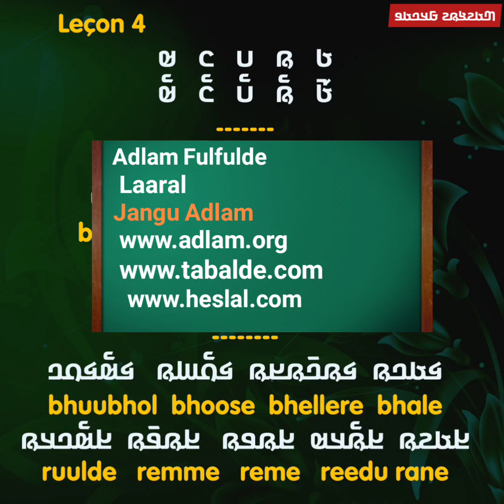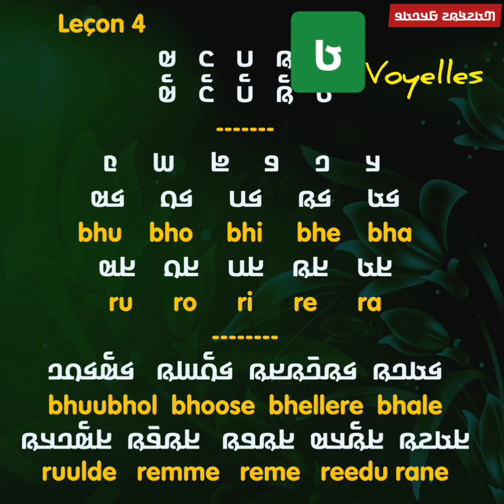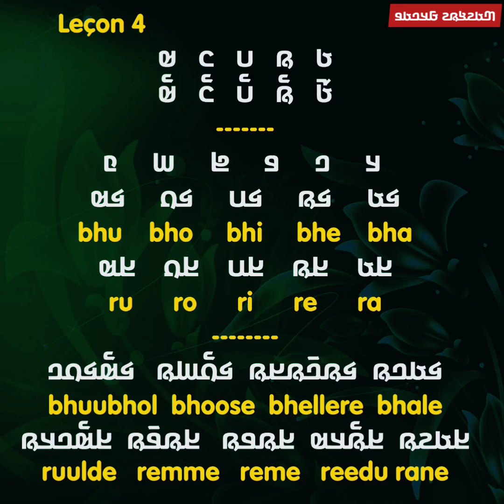ADLaM Leçon 4 : Adlam Fulfulde Pular Alphabet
Les consonnes : 𞤩 𞤪